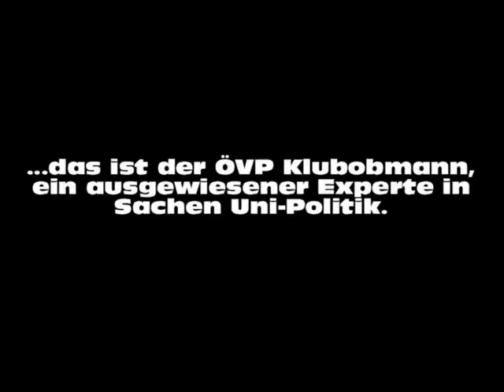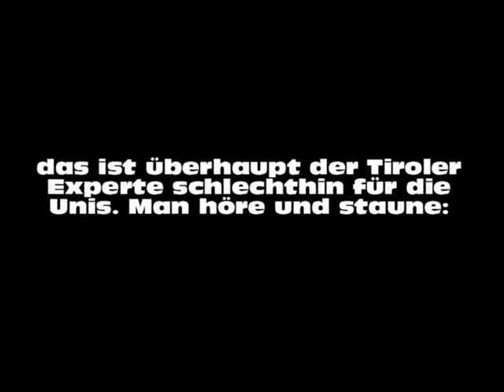Das UMIT Desaster im Tiroler Landtag